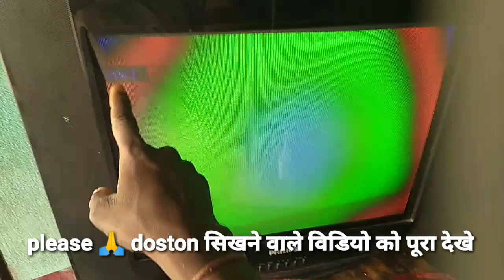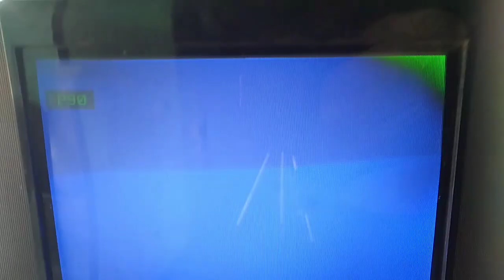Crt tv colour patch problem| Crt tv ki magnet problem ko kaise thik karen | 5 मिनट में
Namskar dostos swagt hai kumar repairing house mai aap savi ka dosto aaj ki video mai ham crt tv power supply repair karna sikhaayenge to janne ke liye is video ko pura dekhiae aur channel par naye hai to chnnel ko jarur subscribe kare video ko achcha lage tovideo ko like kareto fir milge neyetopik ke satha thanks for watching video
YouTube sharch:-
Kumar repairing house
crt tv colour problem repair
crt tv colour problem solution
repairing crt tv colour problem
crt tv color problem
crt tv color problem repairing
crt tv no color problem
tv repair color problem
how to repair tv color problem in hindi
CRT TV colour patch problem
colour TV magnetic problem
how to repair colour problem
PTC problem
digaging Coil problem
colour TV mein colour ki problem
CRT TV colour ke Badal
TV colour page problem
CRT TV mein colour ki problem Kaise repair Karen
TV mein colour ki problem
TV Kaise repair Karen
vb techvision